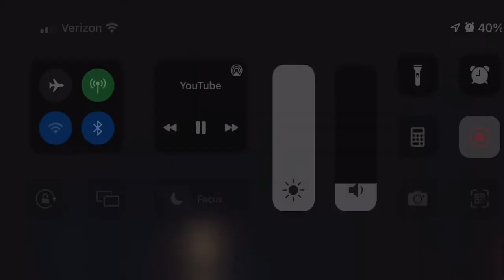AJR - Karma OK Orchestra Tour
I thought I might as well post the second song due to the popularity of my first video on the concert